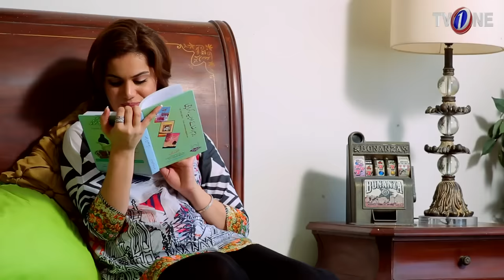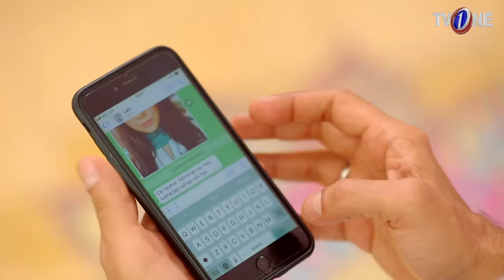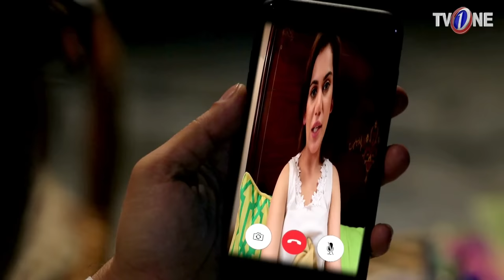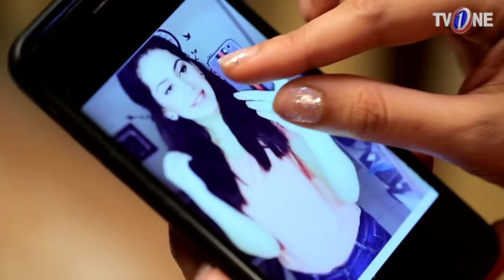Lala Rukh | Teletheatre | TV One Drama | 8 April 2018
Teletheatre Lala Rukh TV One Teletheatre  8th April  2018 on TV One Official YouTube Channel

A Tale Of Unexplored Beauty

Teletheatre is a television series consisting of a number of self-contained dramas

Airwaves Media Production presents

“Lala Rukh Teletheater”

CAST : Ghana Ali, Alyy Khan, Tehreem Zuberi

Executive Producer : Seema Taher Khan

Content Head: Khalilullah Farooqui

Writer :  Kiran Khan

Directed : B Q

Producers: Kauser Hafeez, Naveed Bilakhia